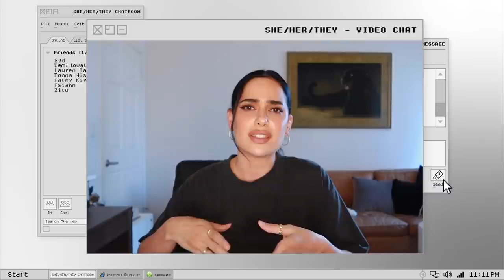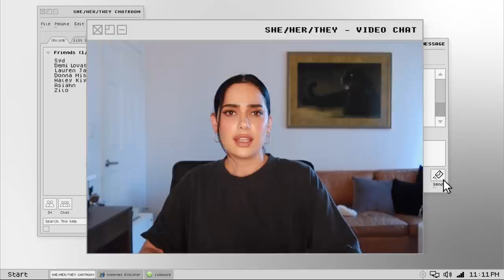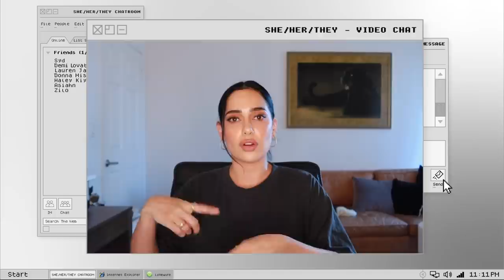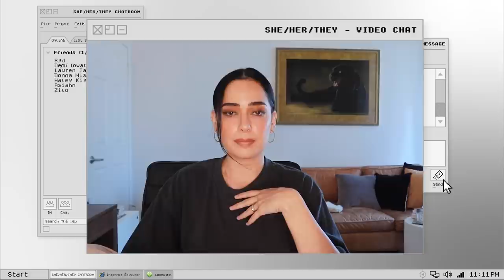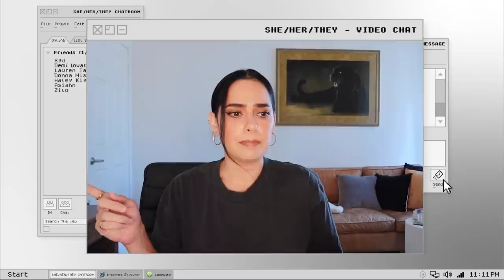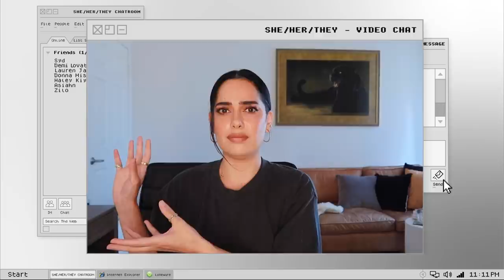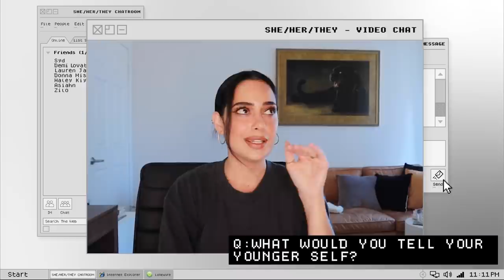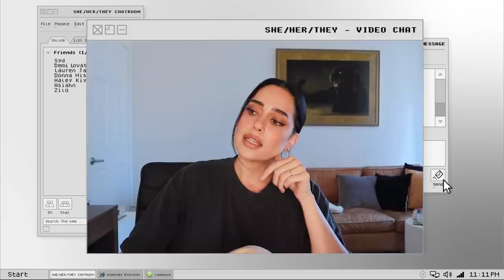Q&A ON COMING OUT, DATING ADVICE, BEING QUEER + PERSIAN, & SHE/HER/THEY with KITTENS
KITTENS answers all your questions about:

-The whole SHE/HER/THEY process for season 1 and what's to come for the future.
-How I came out and deal with conservative Persian (Iranian) culture with my identity.
-Advice on being friends with your exes and coming out to conservative people. (Personal Questions start at 13:30)

NEW EPISODES ON WEDNESDAY'S WITH SPECIAL GUESTS EVERY OTHER WEEK:)

-She/HER/THEY @sheherthey
-KITTENS @iamkittens

Since language around gender/sexuality/identity is limited, nuanced, and ever evolving, some of the terms used here may become outdated. Please know our intention in this space is to be inclusive and validating of all marginalized identities. KITTENS is committed to learning the most appropriate terminology along with her guests, but just incase anyone gets it wrong...we apologize in advance and promise to do our best to stay on top if it. xo

00:00 Introduction
01:15 She Her They Show Questions
13:30 Personal Questions